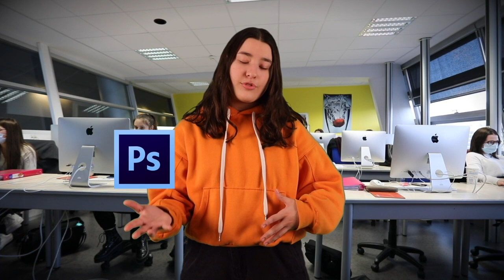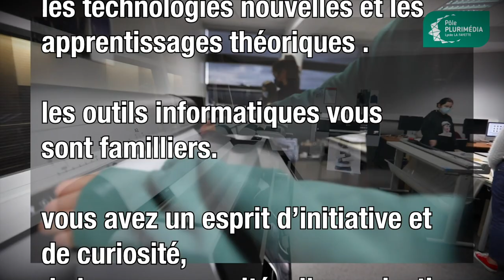vidéo bac pro photo